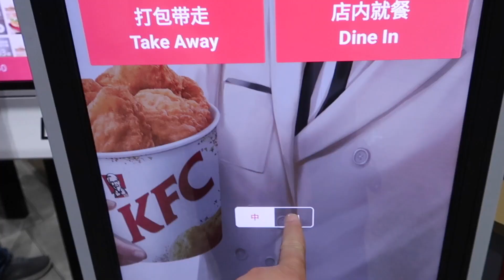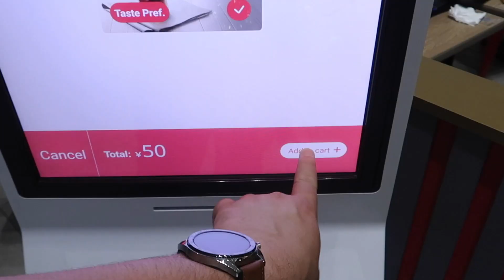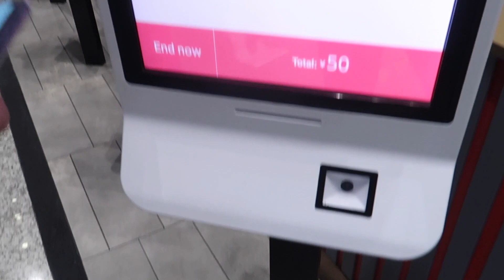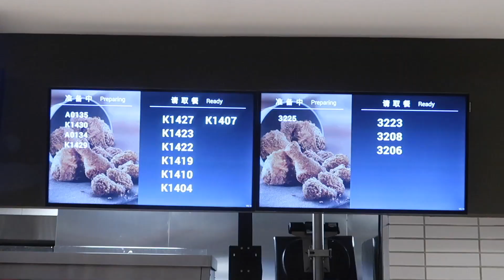ASI ES KFC EN CHINA ! 😂😝 (Pollo Frito)